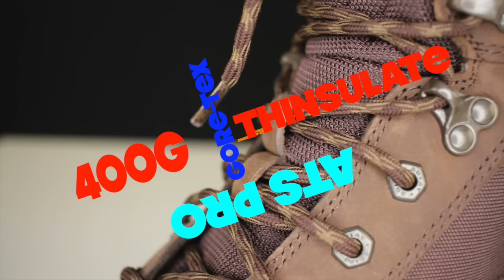ARIAT Conquest 8" Gtx 400g [ The Boot Guy REVIEWS ]